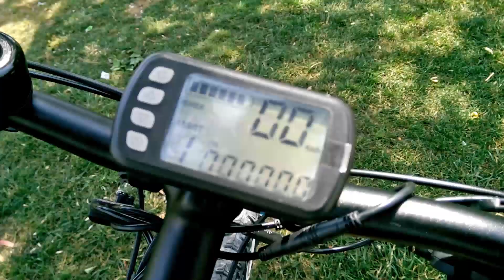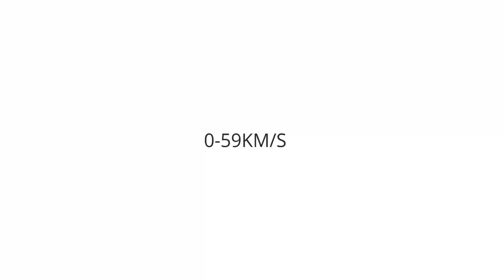1500w Elektrikli Bisiklet Dönüşüm Kiti - Hızlı Bakış & Test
1500w elektrikli bisiklet dönüşüm kitine ilk bakış ve eğimli yol testi

detaylı bilgi için sitemizi ziyaret edebilirsiniz. pillibisiklet.com